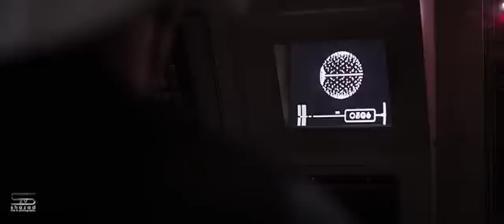Rogue One Ends Star Wars Begins (2.0 UPDATED)a newer version watch on link below